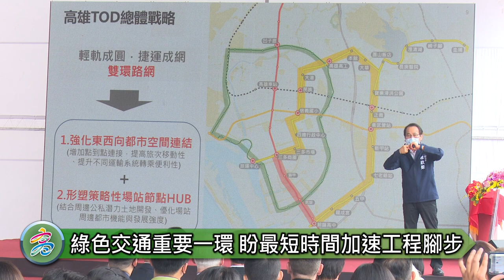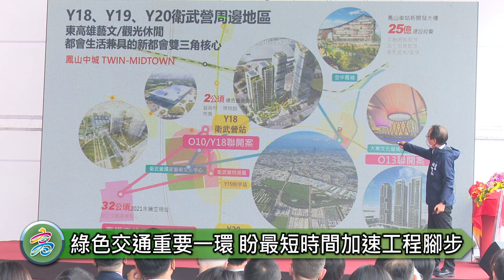1111031 捷運黃線機廠動土 陳其邁：綠色交通重要一環 盼加速腳步預計117年完工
【高雄訊】高雄市長陳其邁今(31)日上午偕同行政院副院長沈榮津，出席高雄捷運黃線機廠統包工程動土祈福典禮，宣布捷運黃線開始起跑，期盼在最短時間加速工程腳步，於117年如期如質完工，同時進行周邊聯合開發，擴大公共投資及招商引資。

行政院副院長沈榮津致詞時，先稱讚陳其邁市長兩年拚四年的精神及效率，多次北上向蔡英文總統及蘇貞昌院長爭取預算，黃線連結既有軌道系統打造便捷路網是招商基本條件，高市府這條黃線捷運興建可謂是超前部署，黃線捷運機廠動土是打拚的開始，期許高雄的市府團隊與工程團隊一起克服工程各項困難。

陳其邁表示，捷運黃線是高雄市綠色交通非常重要的一環，將與捷運紅橘線、輕軌、台鐵，形成格狀路網；服務人口涵蓋6個行政區達116萬人，並串起高雄2個行政中心、3所大學、7所高中、3所醫院，以及文化中心、衛武營、亞洲新灣區等各大的生活圈，對於高雄整體捷運路網，捷運黃線是重中之重。

高雄捷運黃線整體路線為一倒Y字形，分為建工民族路段及澄清五甲路段，行經市內主要核心地區，包括鳥松區、三民區、苓雅區、新興區、鳳山區、前鎮區等6區，區域人口達116萬人，沿線500公尺範圍活動人口達48.3萬人。路線總長約22.91公里，設置23座車站，包括22座地下車站、一座高架車站及機廠一座。

陳其邁指出，捷運黃線總經費約1,440億，感謝中央補助約833億，地方負擔600億。在整個財政的規劃，由林欽榮副市長組成捷運財政規劃小組，從O4、建軍站等，目前都已經先進行開發，聯合開發的財源，未來也會作為捷運興建的預算收入，一方面帶動地方發展，二方面讓捷運的興建，也能夠隨著四線齊發，在興建的過程裡面更加順利。

此外，陳其邁說，擔任市長後，為加速推動捷運黃線興建，在捷運規劃、審查的過程，有關專家或審查委員的意見，由副市長、相關局處首長親自溝通，並針對委員意見進行調整，前後大概五年的時間，也感謝蔡英文總統及行政院的支持，才能夠讓進度加快腳步。

陳其邁表示，捷運小港林園延伸線從綜合規劃到環境影響評估，到基本設計報編、細部設計，由林欽榮副市長親自領軍，率各局處與中央做密切的合作溝通，並針對審查意見加以回應改善，在1年10個月依序完成可行性研究、環評審查及綜合規畫等作業，並獲行政院核定，為台灣有史以來捷運興建速度最快的紀錄。

捷運局指出，高雄捷運黃線於去(110)年12月20日國發會審查通過後，順利在今(111)年3月21日正式獲行政院核定，並辦理招標發包作業，於今(111)年8月26日完成高雄捷運黃線YM01標機電系統暨機廠統包工程的採購決標作業，由德國西門子交通運輸股份有限公司台灣分公司、新加坡科技電子有限公司及瑞士施泰德鐵路股份有限公司共同組成的團隊得標。高雄捷運黃線考量高雄市在地需求、營運維修、國際趨勢、運量及線形等因素，導入德國西門子的通訊式列車控制CBTC(Communication-based Train Control) 技術，該技術的自動化行駛等級達最高等級的GoA4（Grades of Automation 4）等級，將高雄捷運黃線打造為全自動化控制的中運量捷運系統。

捷運局進一步說明，高雄捷運黃線有效的串聯起高雄地區既有軌道系統，讓高雄都會區整體的軌道運輸轉乘站點將增加至19處，可望大幅加密高雄市區大眾運輸系統密度，讓主要旅次在便捷轉乘下，得到最直接的服務，使高雄市進入以公共運輸為導向的無縫運輸新階段。